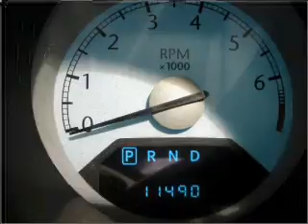2008 Chrysler Sebring - Laurel MD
Year: 2008
Make: Chrysler
Model: Sebring
Trim: Limited Convertible 2D
Engine: 6 cylinder 3.5 liter ho
Transmission:
Color: Blue
Mileage: 15265
Address:
9950 Washington Boulevard